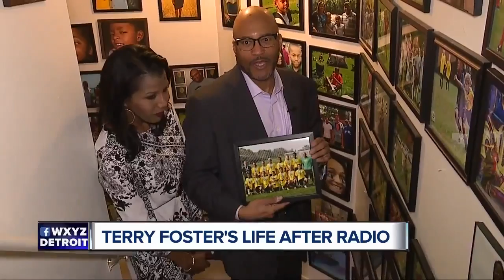Terry Foster on his life after radio